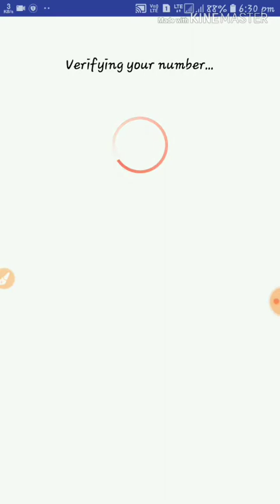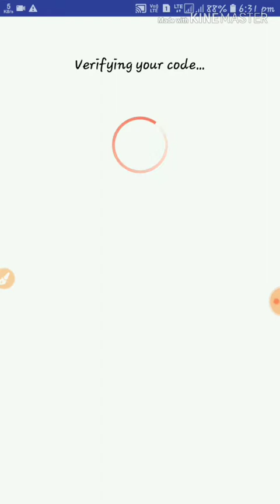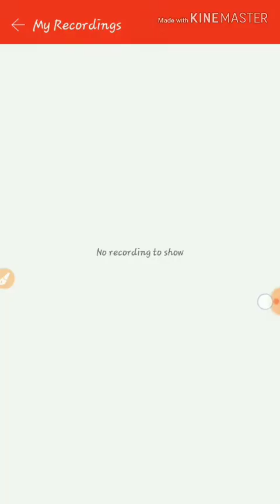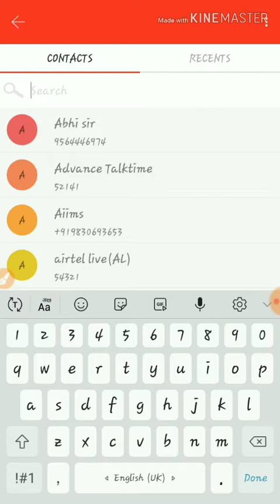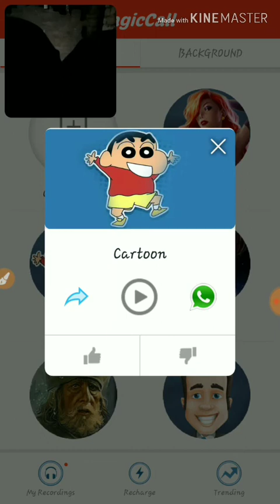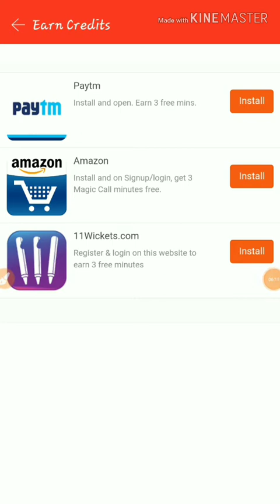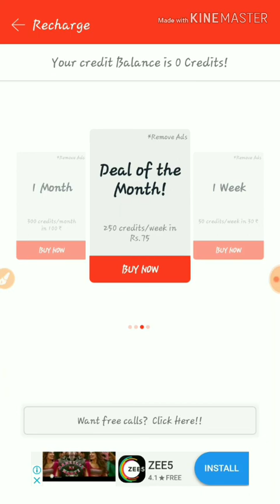How To Change Voice Male To Female During Call | without showing your number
how to change voice during call on android

1. how to change my voice from female to male during call
2. how can i change my voice from male to female during call
3. how to change voice male to female during callapp
4. how to change voice from male to female during call
5. how to change male voice into female during call
6. how to change male voice into female voice during a call on android phones
7. how to change voice male to female during phone call
8. how to change male voice to female voice during call